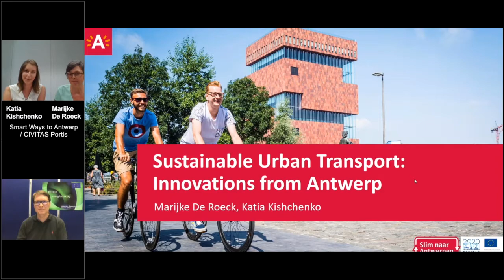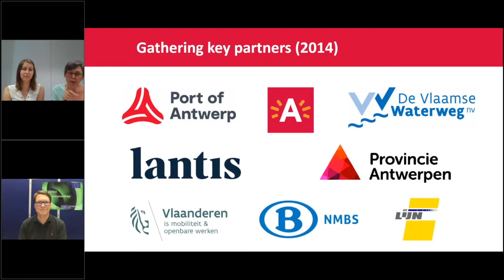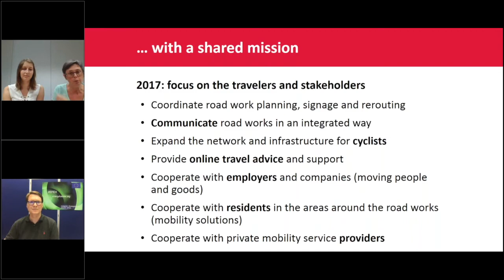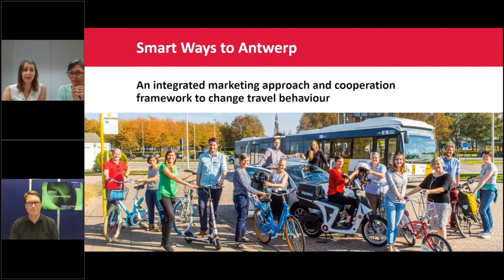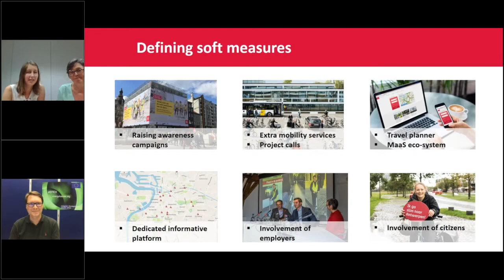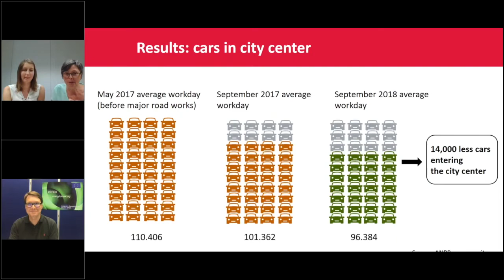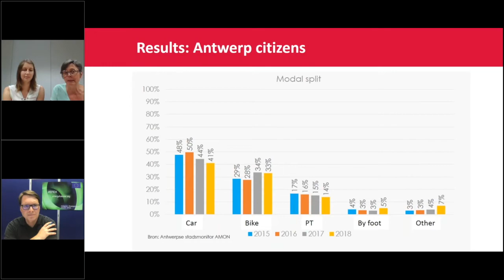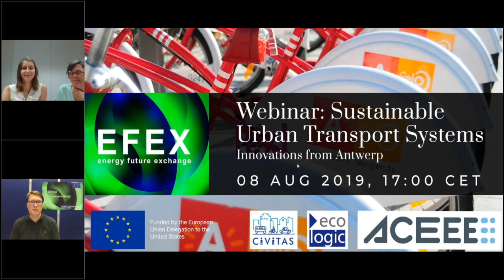EFEX Webinar Series: Sustainable Urban Transport - Examples from Antwerp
Procuring sustainable urban transport systems in cities around the world is a challenge made all the more difficult by rapidly increasing levels of urbanization and congestion. Already, promising changes to existing systems to make room for car and bike sharing and a host of new, smarter modes of travel have altered the way we think about mobility. However, managing these changes is not always straightforward and as a rule requires cooperation between interconnected public authorities at multiple levels of governance.

In this EFEX webinar Marijke de Roeck, lead project coordinator of the CIVITAS Portis initiative, will discuss sustainable mobility in the coastal city of Antwerp, Belgium. Her talk will touch on the importance of improving cooperation between relevant bodies—in the case of Antwerp, the port and municipal authorities—as well as the city’s growing experience with shared mobility services. She will also discuss the significance of urban planning to encourage sustainable transport choices. The webinar will be moderated by Matthias Duwe, Head Climate at Ecologic Institute.

Co-financed by the European Union, CIVITAS Portis, is a network of port cities working together to develop cleaner, sustainable urban transport solutions in Europe and abroad. Port cities are unique for the inclusion of sea transport and waterways into discussions of sustainable transport. Since 2002 the program has piloted and implemented over 800 different measures in more than 80 “Living Lab” cities across Europe.

About EFEX:
The Energy Future Exchange (EFEX) project is a joint initiative by Ecologic Institute Berlin, Ecologic Institute US and ACEEE funded in part by the EU Delegation to the US, with the goal of supporting and promoting transatlantic dialogue among civil society on issues vital to the EU-US relationship. More information can be found at energyfuturex.org and on Instagram @energyfuturex.